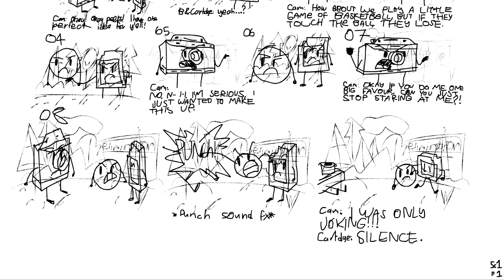A Scene Plan for BFC 1 (storyboard/sneak peek)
I also gave them some lines for speeching so Cam (Camera), B (Ball) and Cartrdg (Cartridgy) are the characters in this scene getting the speech.